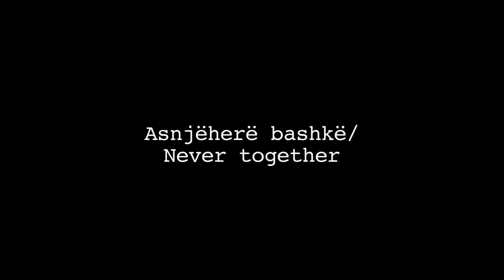Never together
OneMinutesJr video produced by Shqipdona Ademaj (19) from Kosovo at a video workshop in Pristina (October 2013)